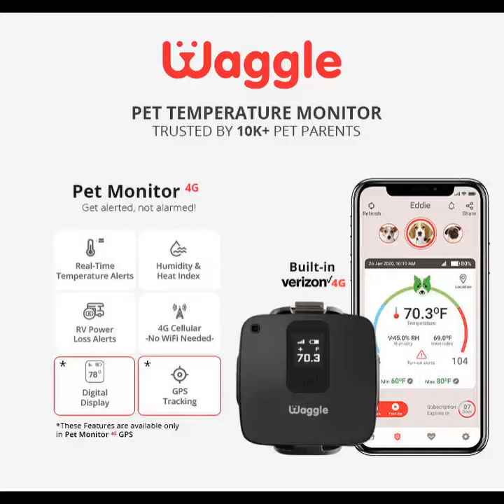German shepherd and baby girl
The baby is like: Whatever you are doing looks fun! let me join 🤣 Wait till the end to see what happens 👀